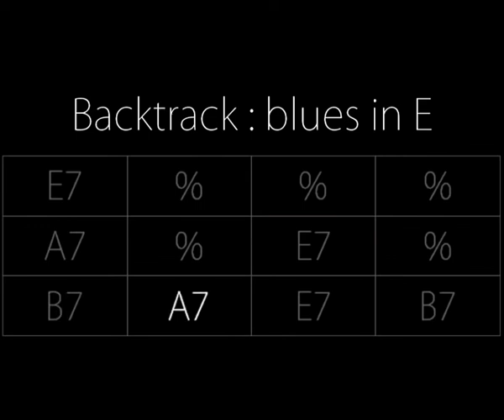Guitar Backing Track| Blues| E